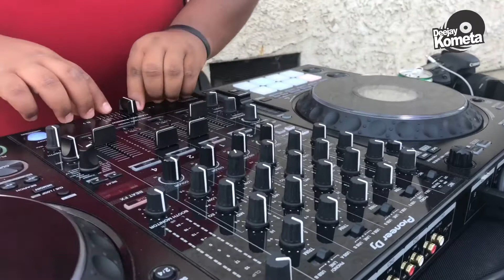DJ Kometa DJ/Log San Bernardino California